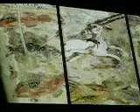Afghanistan "I tesori ritrovati"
Un breve filmato preso alla mostra speciale tenutasi presso il Museo di Antichità di Torino.